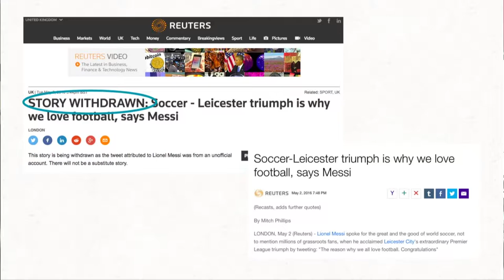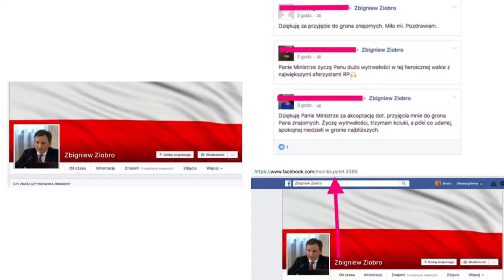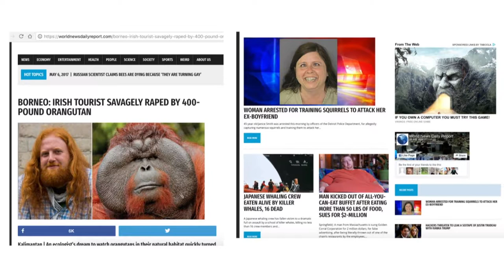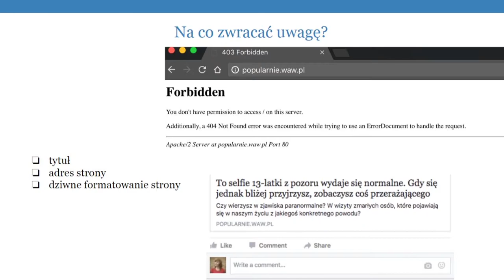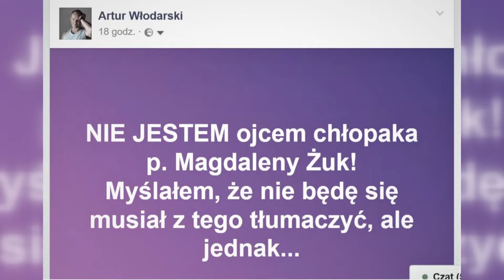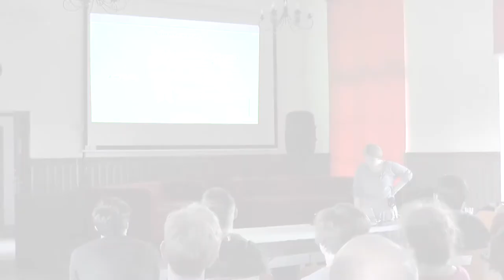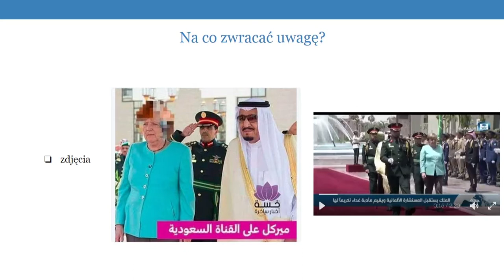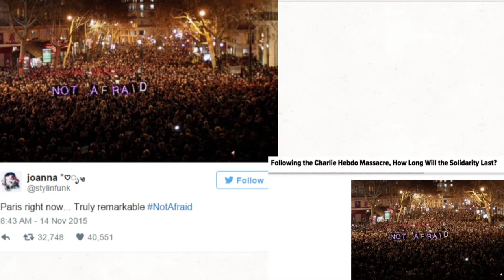BEATA BIEL- FACT CHECKING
Dowiedz się więcej o fact - chekingu, weryfikowaniu treści i odnajdywaniu prawdy w gąszczu informacji.
Przypominamy relację z  spotkanie z Panią Beatą Biel – ekspertką współpracującą m.in. z Uniwersytetem SWPS  a także  współpracującą z Google News Lab oraz reportażystką i dokumentalistką telewizyjną oraz laureatką nagrody Grand Press.

Spotkanie realizowaliśmy  w ramach projektu „Telewizja społeczna - kanał komunikacji z mieszkańcami i platforma debaty publicznej na poziomie lokalnym”  dofinansowanego w ramach środków Programu Fundusz Inicjatyw  Obywatelskich.

Uwaga! Telewizja RzeczJasna może zawitać także do Twojej Organizacji. Robicie coś ciekawego, chcecie się swoimi działaniami pochwalić innym?